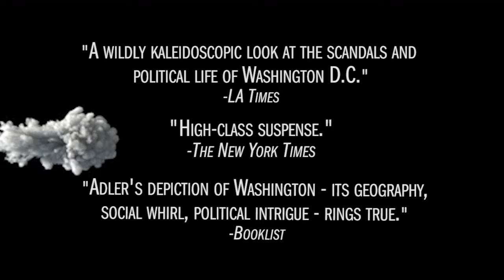The Official Book Trailer to the Fiona Fitzgerald Mystery Series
ABOUT THE SERIES:
Uncover the series of stand-alone mysteries from Warren Adler, the bestselling author of THE WAR OF THE ROSES, that takes you straight to the underbelly of American politics.

Detective Fiona Fitzgerald is an unlikely force for justice in Washington, D.C.’s predominantly male police force. As a Senator’s daughter and top investigator in the Homicide Division of the Metropolitan Police Department, Fiona maneuvers between two vastly different worlds, moving quickly from opulent State galas to gritty crime scenes. Born into the elite social circles of the nation’s capital, and armed with intimate knowledge of the true face of the political establishment, Fiona is determined to expose the chicanery concealed within the highest echelons of the American political aristocracy.

The newest book in the series RED HERRING is available now

AMERICAN QUARTET:
New York Times named it ‘Notable Crime Book.’
When a string of inexplicable murders rocks the hallowed streets of central D.C., Fiona finds herself charging through the shadows of a mysterious conspiracy.
| Now Available on Audible

AMERICAN SEXTET deals with a sex scandal involving six of the most important individuals in Washington, D.C.

DEATH OF A WASHINGTON MADAME is about the murder of one of Washington, D.C.’s most important hostesses.

THE WITCH OF THE WATERGATE focuses on the death of a gossip columnist, who is discovered hanging from a balcony in the Watergate apartment complex.

SENATOR LOVE is about a womanizing senator whose lover is found murdered.

IMMACULATE DECEPTION deals with a congresswoman who is a pro-life supporter.

THE TIES THAT BIND focuses on a sadomasochistic killing in a Washington, D.C. hotel.

WASHINGTON MASQUERADE unravels the death of a prominent Washington Post political columnist and ﬁerce critic of the current Administration.

RED HERRING deals with biological weapons in the hands of the wrong people.